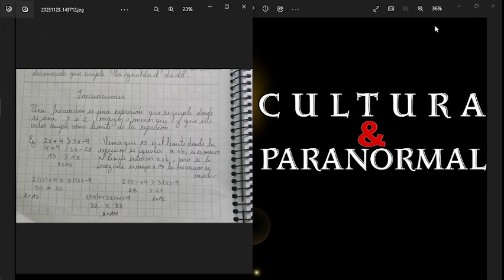CURSO DE PENSAMIENTO MATEMATICO INECUACIONES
Explico las inecuaciones y su significado en los conjuntos de números que cumplen la expresión.